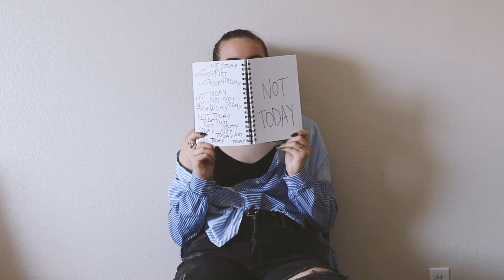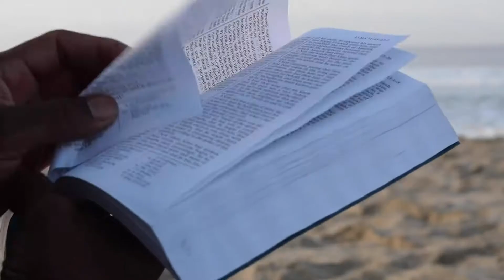We all get 24 hours | motivational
And our brands!